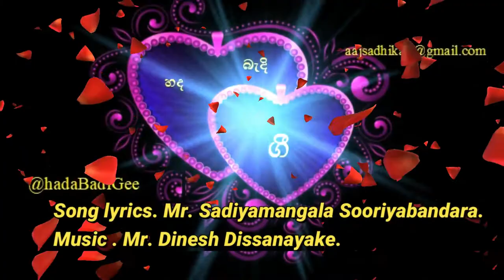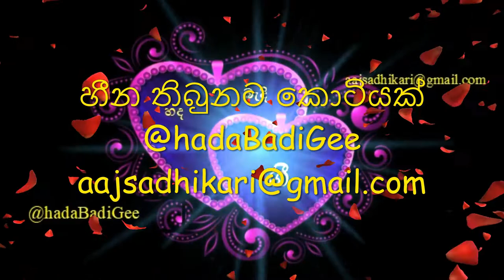Hina Thibunata Kotiyak (හීන තිබුනට කොටියක් අතේ නෑ එක රැපියලක්)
බොර වෙලා  දියවෙළා ගලනවා ඔහෙ කානුවෙී
හොදක් නෑ නරකකුත් නෑ මුකුත් නෑ මෙී ජීවිතේ
හීන තිබුනට කොටියක් අතේ නෑ එක රැපියලක්

හිනාවෙන්නට බලන්හිටියට සැපක් ගැන හිත පෙරැමී පිරැවට
අනුන්ගේ සැප බලෙන් උදුරන් අපේ කරගත්තොත් මිසක්

අදත් නෑ හෙටත් නෑ අපිට සැපතක් ලැබෙන්නෑ

ආදරේ  හද පුරා දිවීවට කිතිකැවී හිත බලන් හිටියට
දුන්න උදුරන් මල්සරාගෙන් අපිම විදගත්තොත් මිසක්
අදත් නෑ හෙටත් නෑ අපට අාදරෙ ලැබෙන්නෑ

ගී පද රචනය✍️✍️✍️✍️සද්ධාමංගල සූරියබන්ඩාර මහතා
සංගීත🎸🎸🎸🎸.දිනේෂ් දිසානායක මහතා
ගායණ👨‍🎤👨‍🎤👨‍🎤👨‍🎤👨‍🎤👨‍🎤.ෂ්‍යමෙන් දංගමුව මහතා